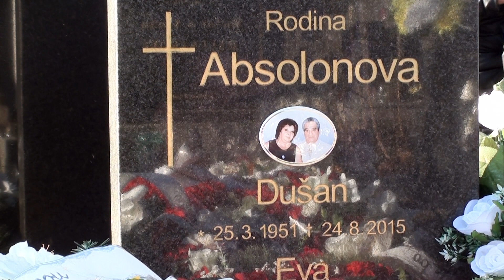KAMIL POLAKOVIČ - Pieseň pre mamu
hudba a text: Kamil Polakovič

hudobný aranž: Drahuš Bango
husle: Drahoš Bango st.